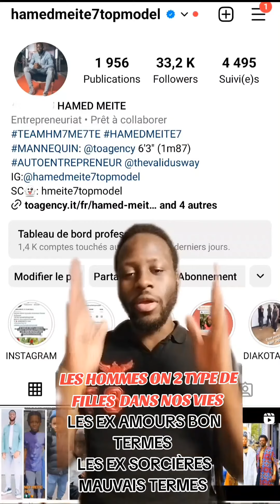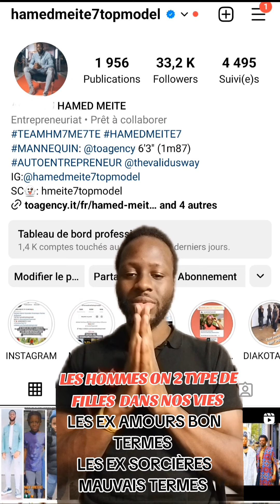HAMED MEITE TV - MESSAGE POUR LES 2 TYPE DE FEMMES: NOS EX AMOUR (ANGE) ET NOS EX SORCIÈRES (DEMON)